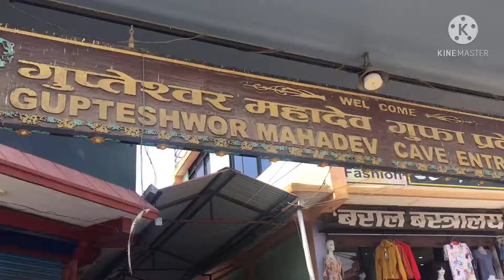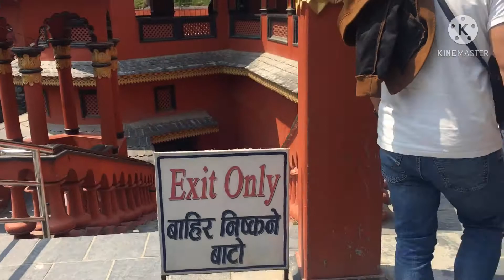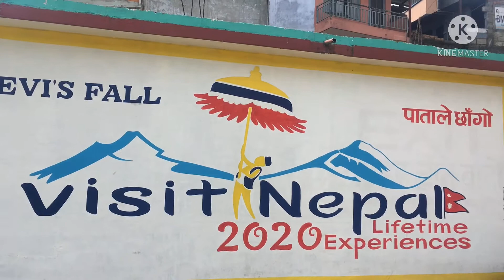Visit 2021 at Pokhara